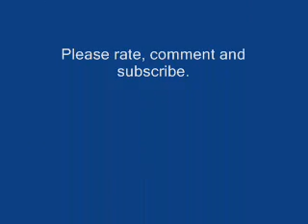YouTube Pivot Shorts 5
Finally the YouTube Pivot Shorts 5! Soon will come YouTube Pivot Shorts 6 later.